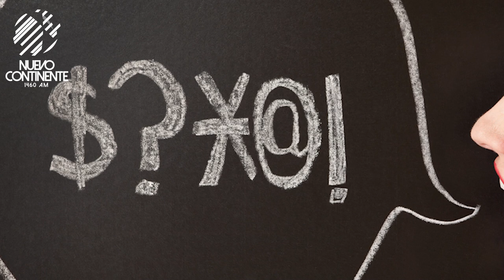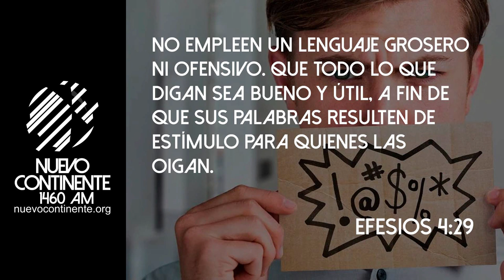Palabras Obscenas - Reflexión | Emisora Nuevo Continente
Reflexión con Delson Morales para este lunes 25 de abril de 2022